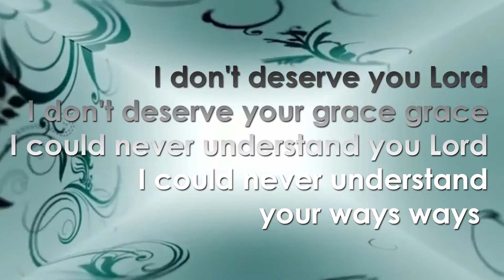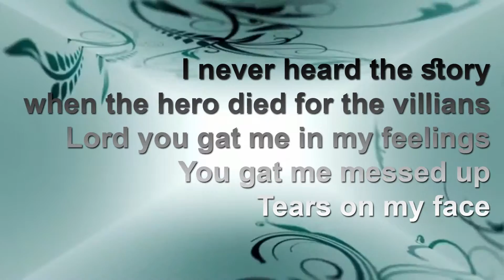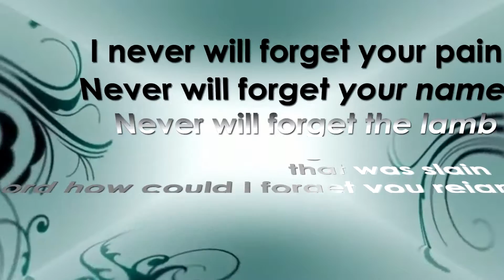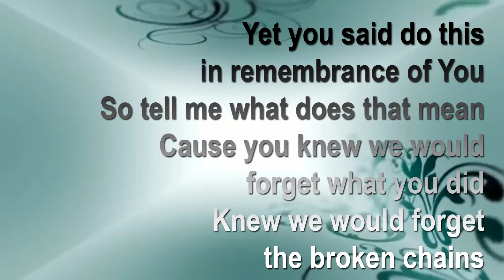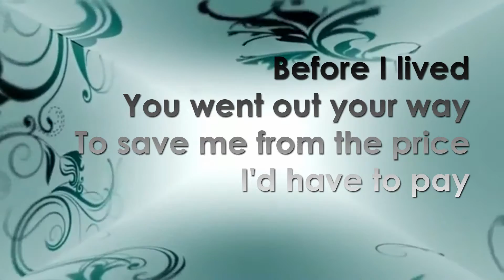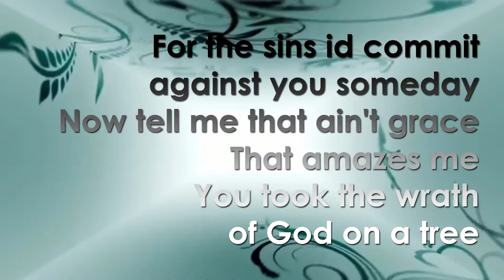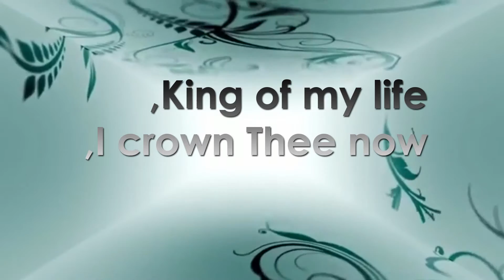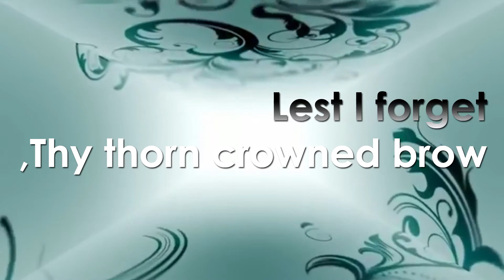Lead Me To Calvary Lyric Video - Nardo ft. Janell (prod. Kenny)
Nardo Performing Lead Me To Calvary

i Love the old hymn Lead me to Calvary, Just had to do a remake